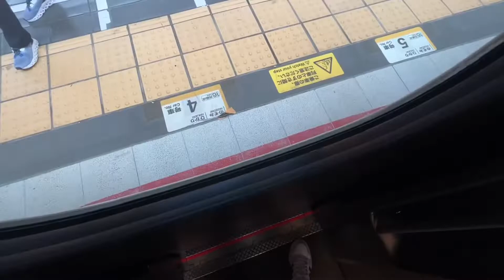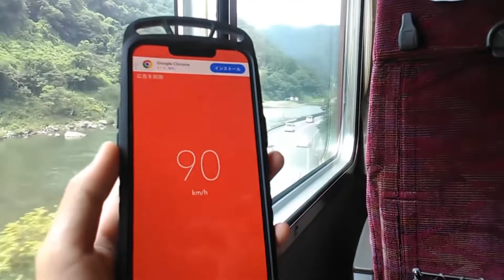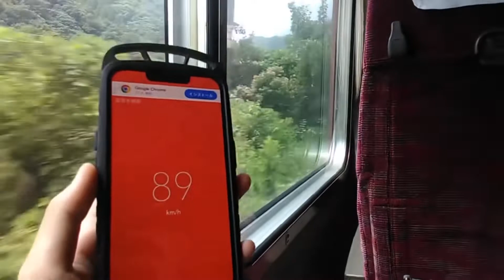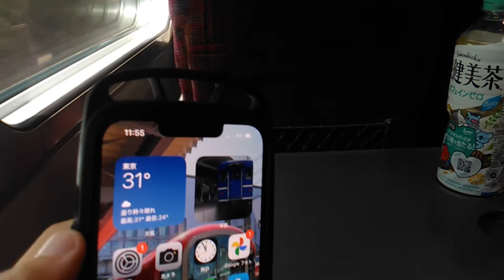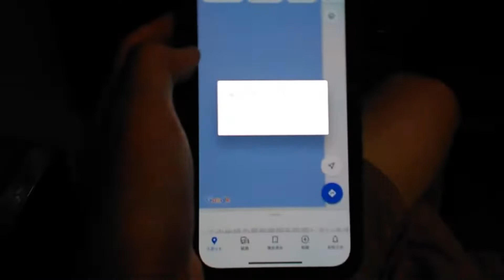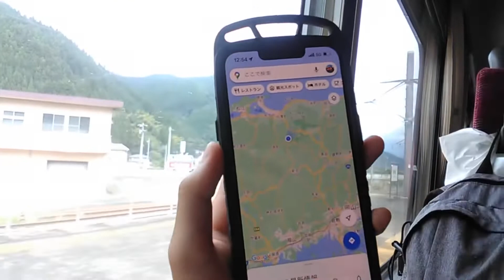【国鉄特急色復活‼️】日本最後の国鉄特急､特急やくも号に乗ってきた‼️